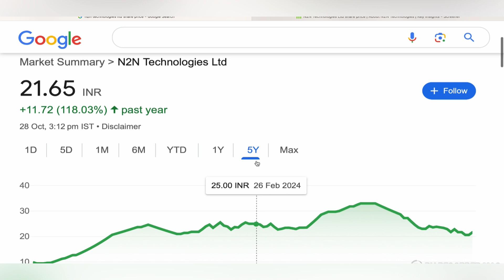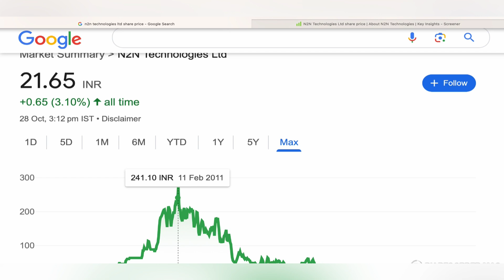N2N TECHNOLOGIES STOCK TARGET 🍅 N2N TECHNOLOGIES SHARE NEWS | N2N TECHNOLOGIES NEWS 03-11-24